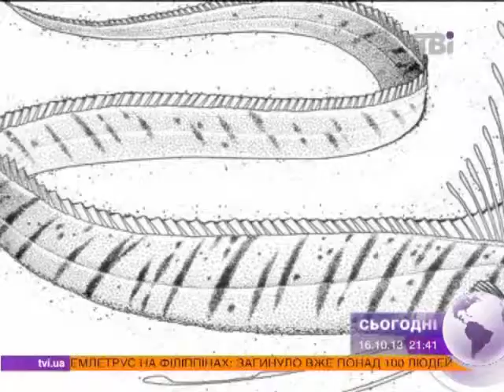У США зловили морське чудовисько